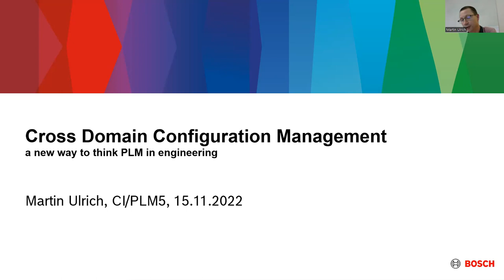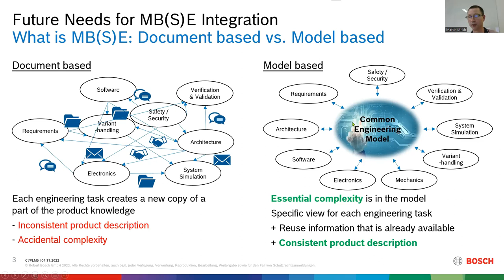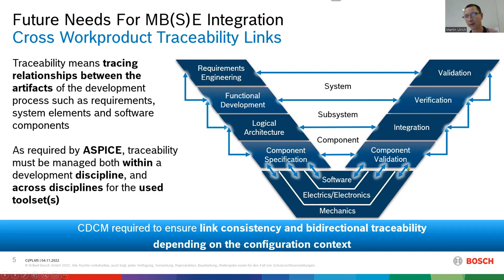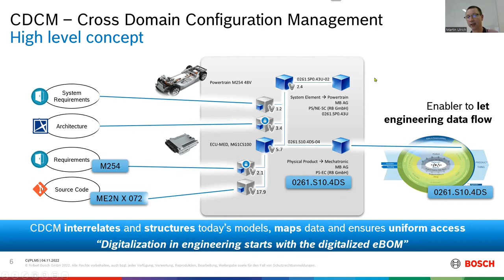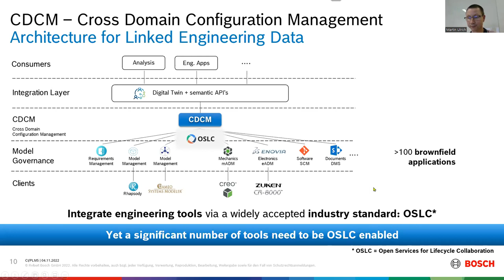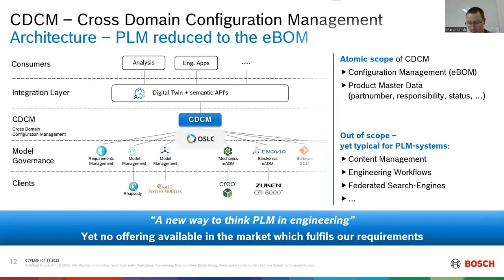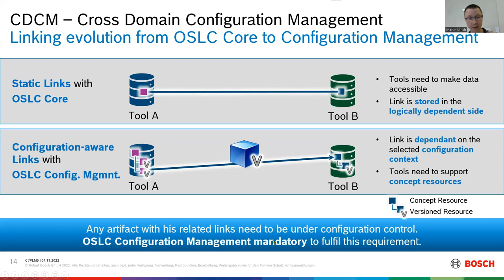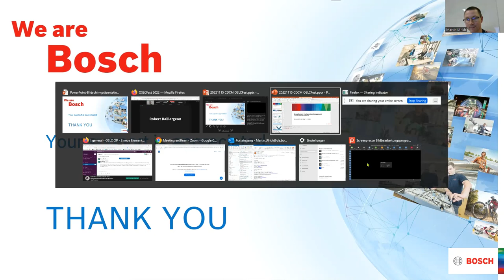OSLCfest 2022: Cross Domain Configuration Management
Cross Domain Configuration Management – a New Way to Think PLM in Engineering
by Martin Ulrich

The Bosch Group is a leading global supplier of technology and services. The Bosch Group’s strategic objective is to facilitate connected living with products and solutions that either contain artificial intelligence (AI) or have been developed or manufactured with its help. The capability to manage steadily increasing product complexity with higher amount of product decomposition levels is vital to meet these objectives. As a side effect the complexity of the organization will increase, resulting in a higher need to facilitate collaboration, also on cross-domain system level.

In today’s world work products in engineering are still predominantly document-based. In this talk we will focus on the digitalization of the most important work product in engineering to support the digital thread: the project- and product related configurations. Managing these configurations (engineering BOM) are the core of any PLM-system. We will discuss a new approach to implement a highly modular PLM-system supporting interoperability in a brown field engineering landscape based on OSLC Configuration Management, which we refer to as Cross Domain Configuration Management (CDCM). Beyond others the following aspects will be highlighted: MBSE-support, configuration-aware traceability links, design principles and integration to the digital thread.